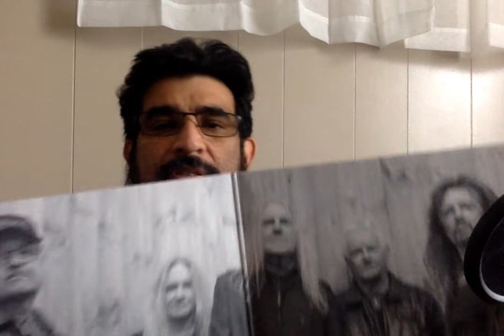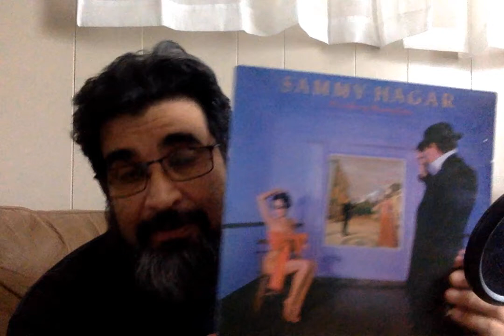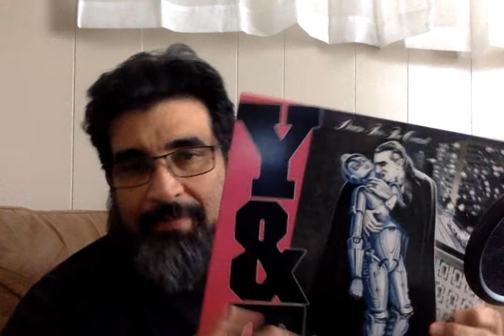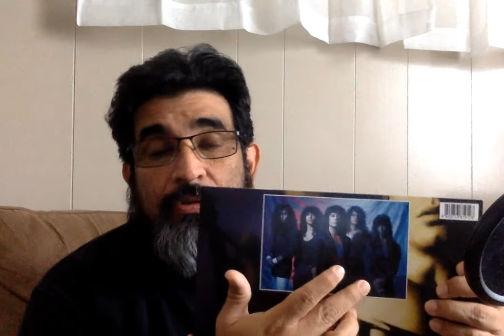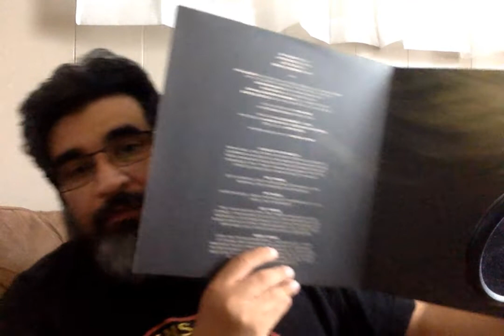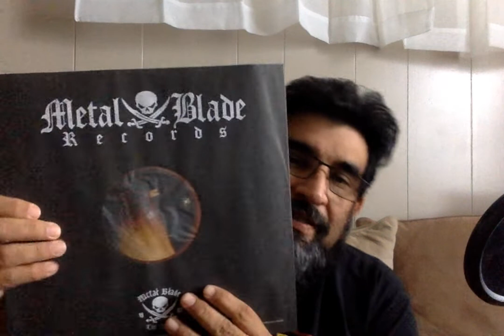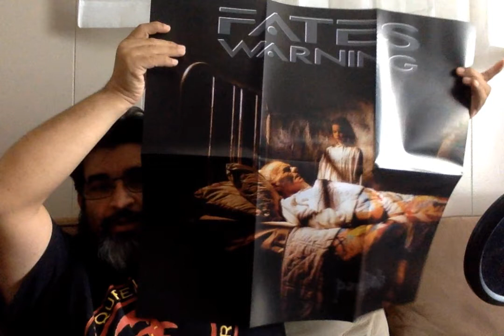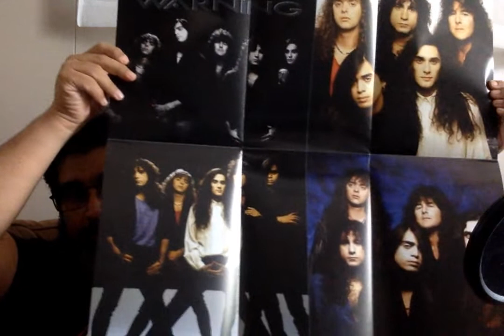New Vinyl Haul and life update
Got some new vinyl in, and a life update with whats been going on in life.